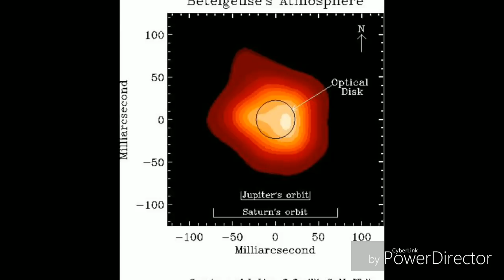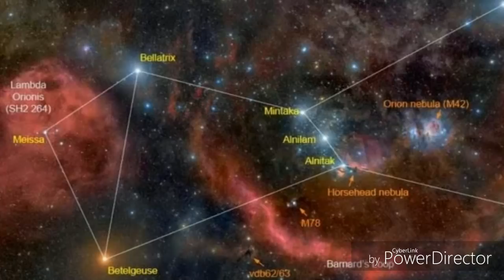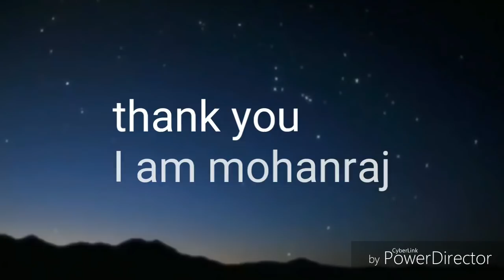Betelgeuse star. திருவாதிரை நட்சத்திரம்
Betelgeuse
640 light years from the Sun